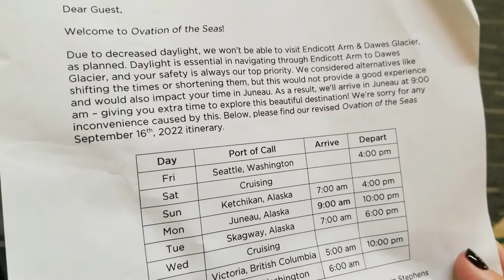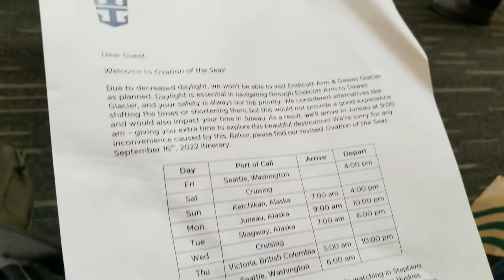Our Ovation of the Seas Adventure Begins: Embarkation Day!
Come watch us board the Ovation of the Seas for our 7-day Alaskan cruise.  We offer some advice for certain key items to do first once boarding the ship.  We then explore the ship's buffet for a nice lunch.